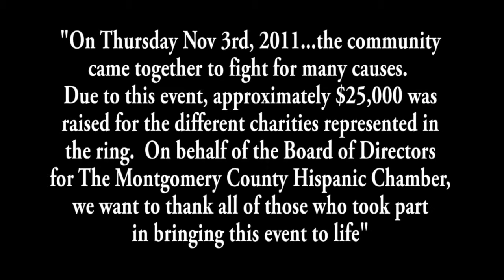Terry McBurney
Fight For A Cause